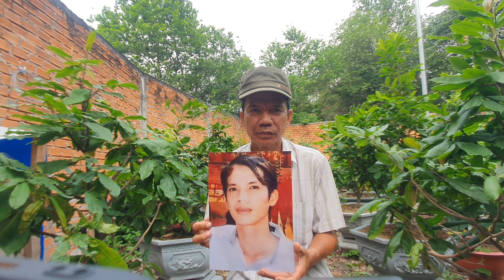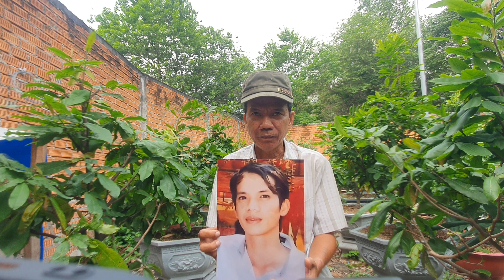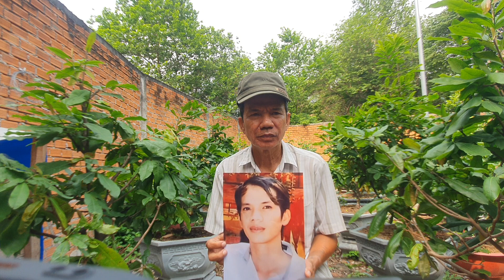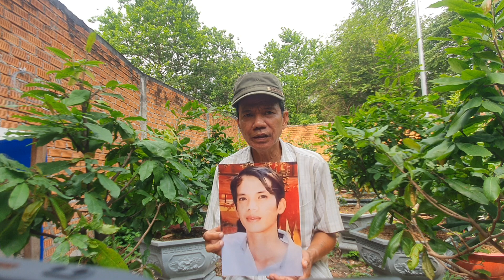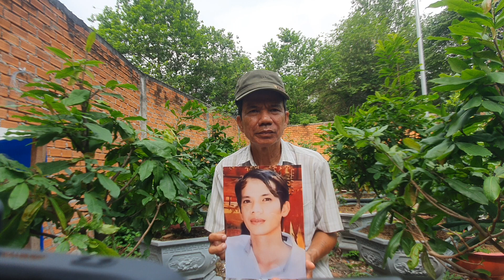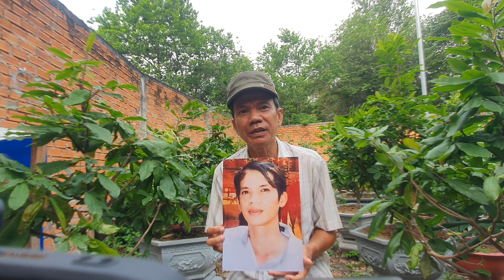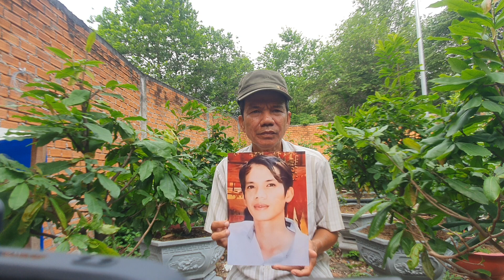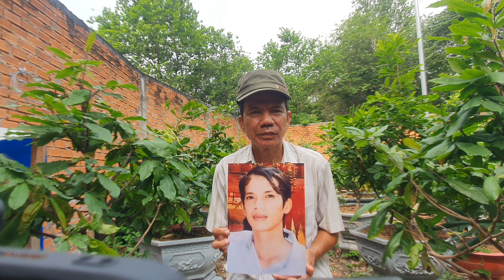Cha Ruột Lên Nhờ Hiệp Sỉ Nguyễn Thanh Hải TimCon Trai L.ừ.a Đ.ả.o